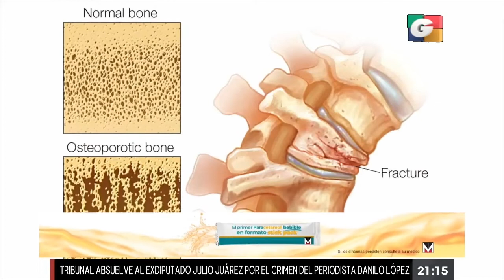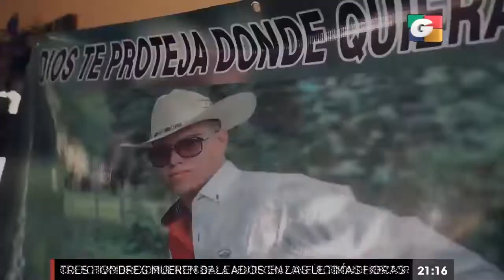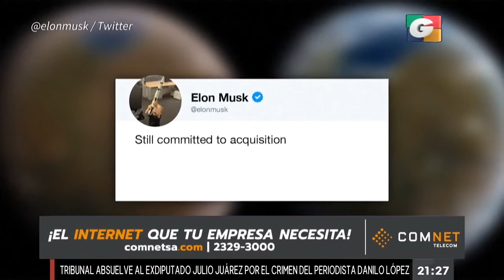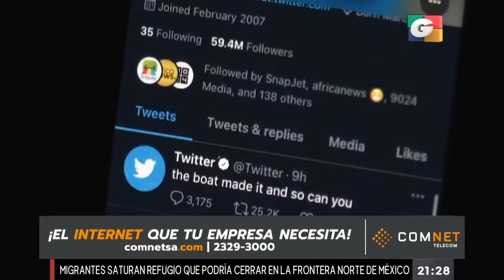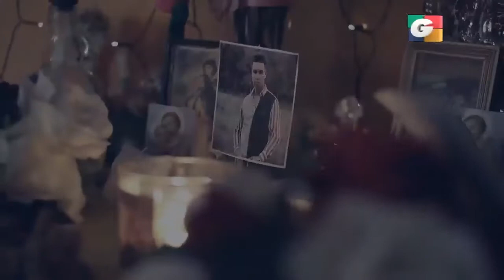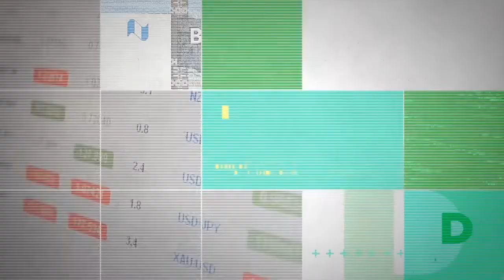Noticiero ESTELAR 9 pm, 13 de mayo de 2022